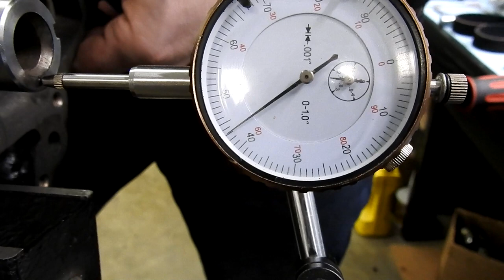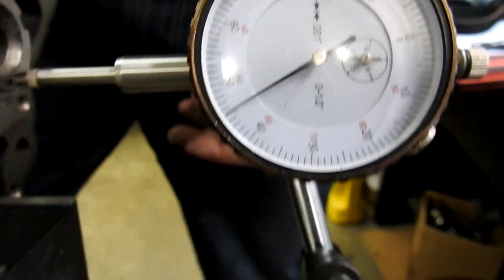Building a forged MX5 motor in 5 minutes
This is a time-lapse of all the work that was put into building a fully forged engine for our project Miata. This build included Wiseco pistons, Manley rods, ARP studs, ACL race bearings, a Boundary Engineering oil pump and much more. Leroy Engineering in Chardon Ohio put this together for me and man, do they know their stuff. The build went without a hitch and I can't wait to slap this puppy in and start working on the turbo install. This engine is rated at 500 hp so it should have no trouble handling the 300 or so whp that I am planning on putting through it.

Contact Leroy Engineering if you would like an engine built for your project!

AEI (on behalf of NCS); BMI - Broadcast Music Inc., Featherstone Music (publishing), ASCAP, and 4 Music Rights Societies